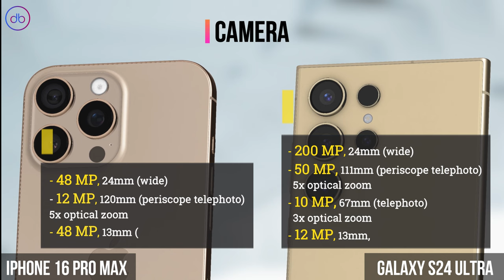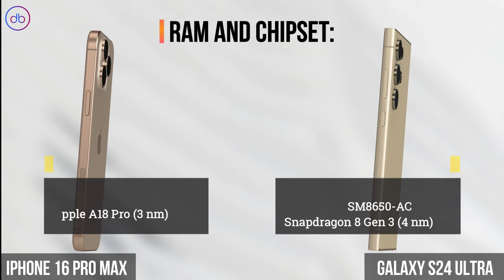What's the Main Specs Difference between iPhone 16 Pro Max and Galaxy S24 Ultra?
SAMSUNG GALAXY S24 ULTRA vs APPLE IPHONE 16 PRO MAX - 3D FULL SPECS COMPARISON

Compare,Decide,Enjoy!